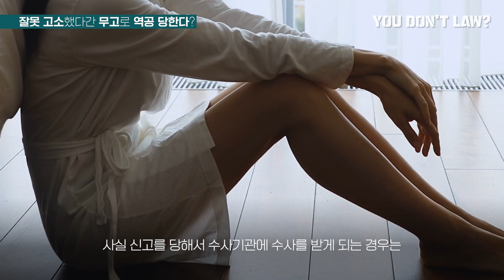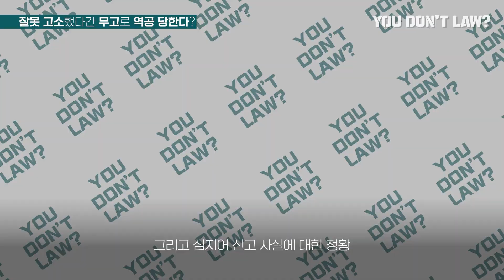합의하에 성관계를 한 후 남성 고소한 BJ, 무고죄로 참교육 [무고, 무고죄, 무고죄 고소, 처벌, 합의금]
법무법인 지금
대표 변호사 김유돈

법무법인 지금은 기업 사건, 송무 사건, 부동산 사건, 군형사 사건 등 다양한 사건을 골고루 처리하고 있는 멀티 로펌입니다. 몸이 아프면 병원에 가듯, 법적인 문제가 생기면 변호사를 찾아야 합니다. 상처가 더 곪기 전에 응급처치 하실 수 있도록 유튜브 채널을 운영하게 되었습니다. 감사합니다.